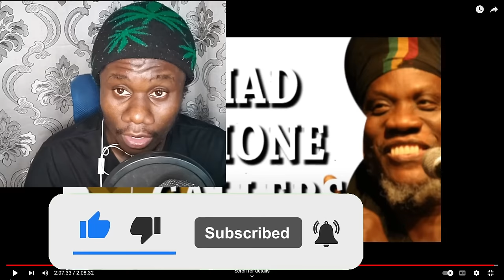Mutabaruka Get Rush Wicked by" Mad Angry Religious Caller... This Happen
Be apart of The Black Power Movement:
muta
mutabaruka
2024